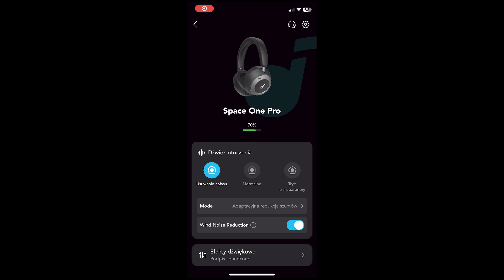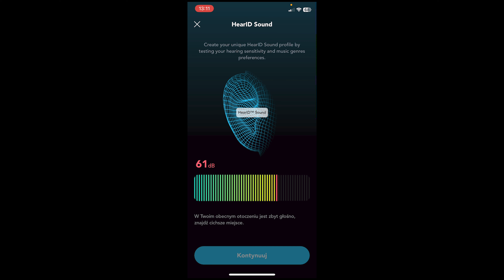Bezkonkurencyjne słuchawki w swojej cenie | Soundcore Space One Pro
🎧 Soundcore Space One Pro - poznaj słuchawki, które wyróżniają się w swojej klasie cenowej! W tym filmie prezentuję najważniejsze cechy tego modelu, w tym design, funkcje, jakość dźwięku oraz technologie, które sprawiają, że są one wyjątkowe. Zobacz, co oferują i dlaczego warto zwrócić na nie uwagę! 🔥

📌 W filmie zobaczysz:
- Szczegółową prezentację Soundcore Space One Pro.
- Najważniejsze funkcje, które wyróżniają te słuchawki.
- Dlaczego mogą być idealnym wyborem dla Ciebie.

💡 Jeśli szukasz nowoczesnych i funkcjonalnych słuchawek, ten materiał jest dla Ciebie!

🛎 Kliknij dzwoneczek, aby nie przegapić kolejnych filmów!

Dzięki za obejrzenie i do zobaczenia w kolejnym materiale! 🚀